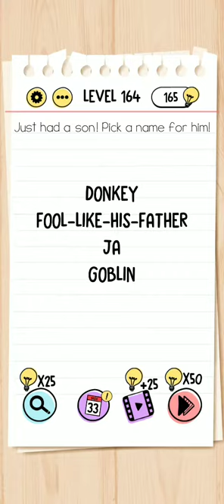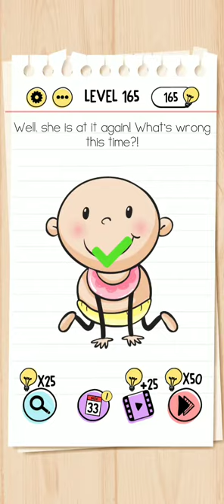Brain Test Level 161 162 163 164 165 166 167 168 169 170 Solution Walkthrough : Gamer Hub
FOLLOW GAMERHUB ON SOCIAL MEDIA

Write your Questions / Suggestions...